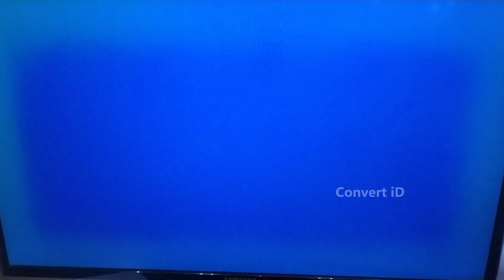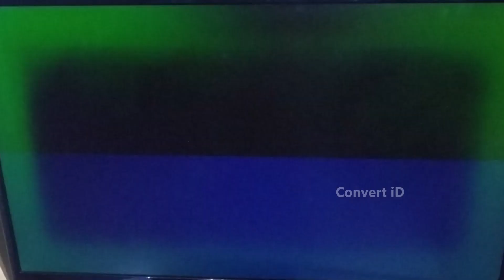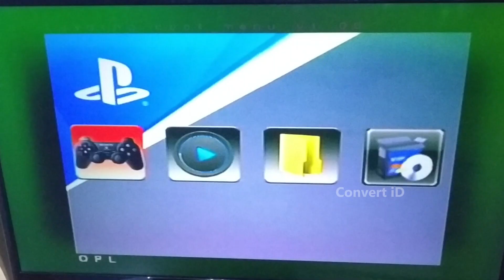Masuk ke configuration Matrix dan Penjelasannya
cara masuk ke menu matrix
di video ini akan di terangkan sedikit pengaturan matrix

- Record     : Mi A2 Lite
- Lighting   : led Strip 12watt
- Tripod      : wt3110a + Gorilla pod
- Thumb     : Windows Paint + Gimp
- Editing     : CapCut Desktop
- Alat edit  : PC